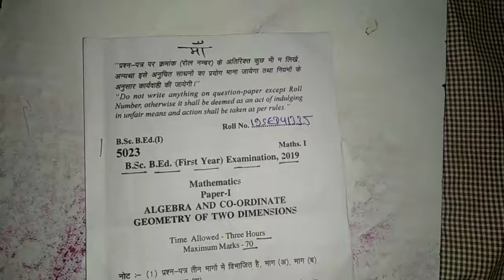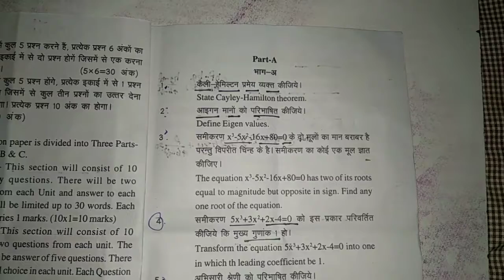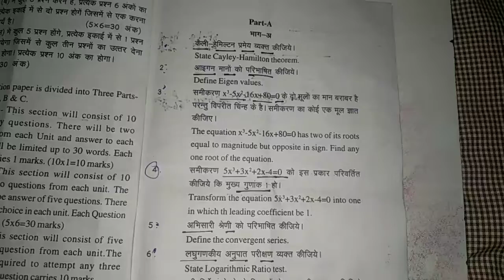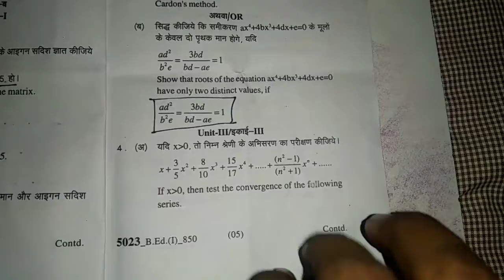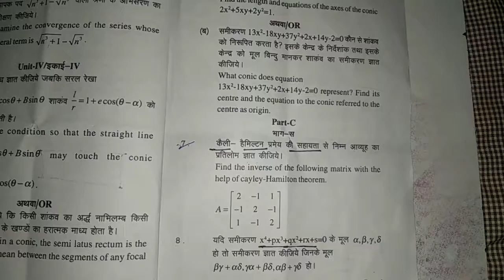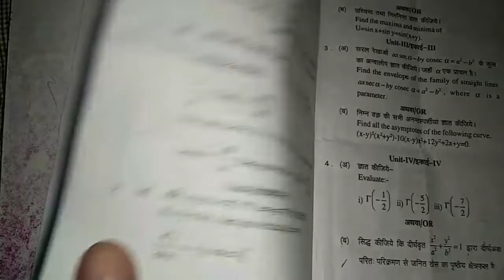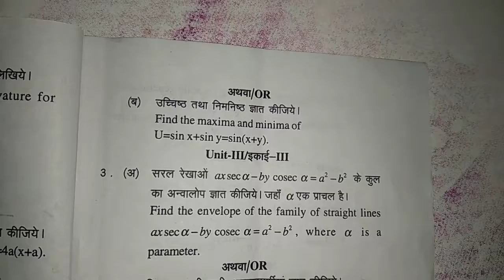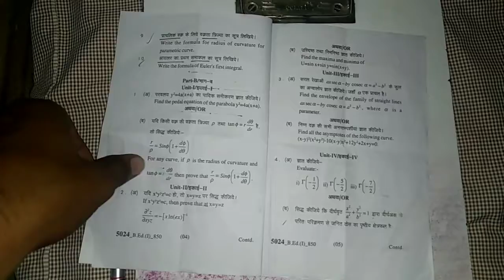B.SC B.ED PART 1 MATHEMATICS(ALGEBRA and 2 -D AND CALCULATION) PAPER 2019 - 20